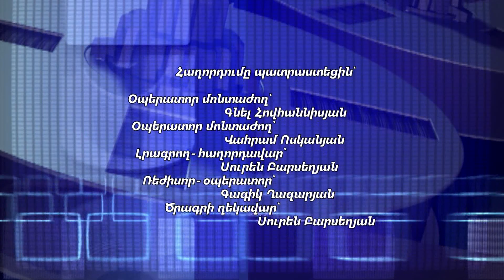29 06 22 ՀԱՄԱՅՆՔԱՊԱՏԿԵՐ. Բնապահպանություն.Սևանա լճի ջրահավաք ավազանի կառավարման հիմնախնդիրները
Հրապարակումը պատրաստվել է Եվրոպական միության ֆինանսական աջակցությամբ ՝ «Եվրոպական մեդիահարթակ Հայաստանում. հուսալի և պրոֆեսիոնալ լրատվամիջոցների կառուցում» ծրագրի շրջանակներում։ Բովանդակության համար պատասխանատվություն է կրում  «ԷսՏիՎի1» հեռուստաընկերությունը, և պարտադիր չէ, որ այն արտահայտի Եվրոպական միության տեսակետները: